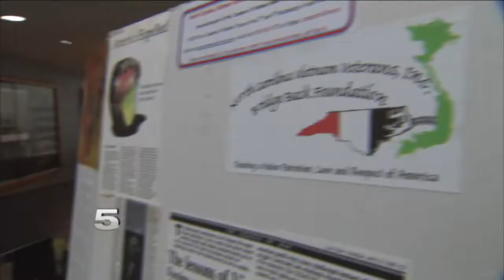KRGV CHANNEL 5 NEWS Update - Nov. 11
Replica of Vietnam Veterans Memorial Wall on Display - 2 Fast Food Employees Recovering after Fight